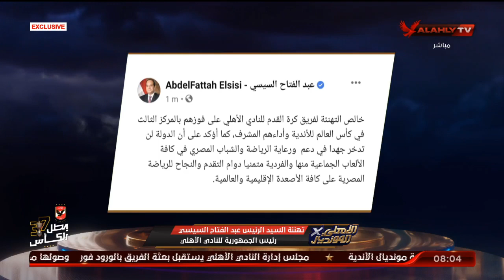الأهلي يشكر فخامة الرئيس عبد الفتاح السيسي ويتعهد ببذل أقصى جهد لرفعة بلاده | الأهلي في المونديال